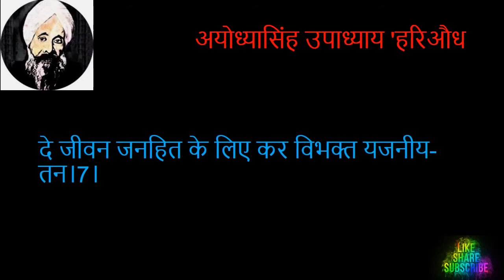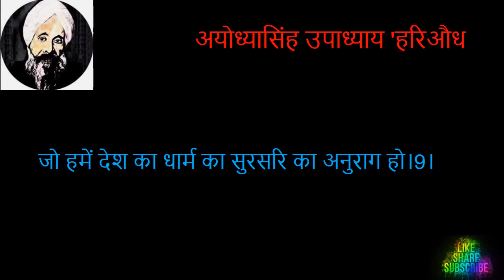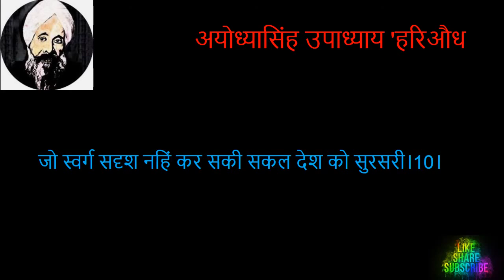Hindi Poem Kavita Ayodhya Singh Upadhyay ‘Hari Oudh' Literature Patriotic भगवती भागीरथी